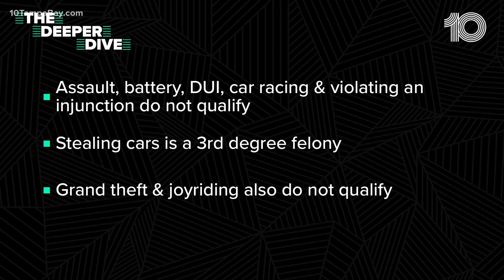Hillsborough expands intervention program that gives young first-time offenders a second chance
Members of Hillsborough County’s criminal justice system announced on Thursday an expansion of the county’s Juvenile Arrest Avoidance Program.

The program, which was started about three years ago, gives first-time juvenile offenders who commit misdemeanors a one-time opportunity to avoid being handcuffed, taken to jail, or booked if they agree to enter an intervention program.

The JAAP program, prosecutors say, has been highly successful. About 750 kids on average per year have taken advantage of the program. Of those, 81 percent have not reoffended within the first year.

A year ago, members of the law enforcement community promised they would review the program to see if they could expand on its success. They looked for ways to provide more young people opportunities to participate.

On Thursday, the program was expanded to give more young people that second chance.